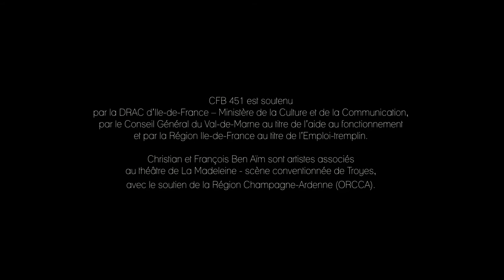L'ogresse des archives et son chien - teaser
Mercredi 20 mars 2013 à 20h30 au Dôme Théâtre d'Albertville
France 3 Rhône-Alpes est partenaire de l'opération En scènes qui réunit 26 théâtres de ville pour 10 jours d'animations du 13 au 23 mars 2013.